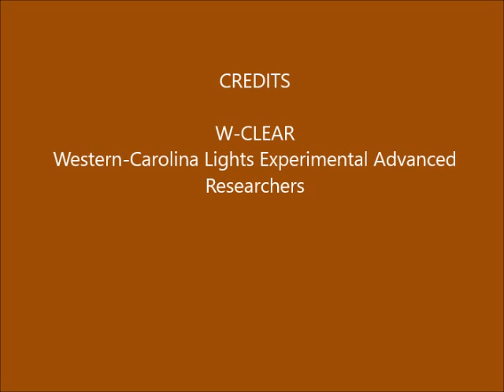Brown Mountain Lights Camera 1B December 14-15, 2018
[Note: No Cam 2 video due to camera quitting after a storm.  Repair time not known.]  Dusk-to-dawn 30-second images. Total rain/fog-out.  Posted for the record.